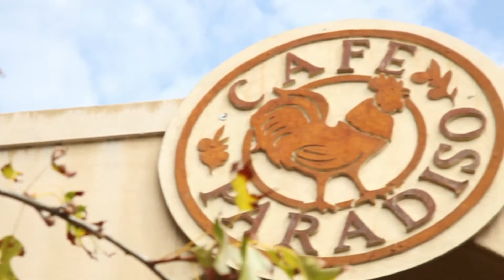Breakfast with Madame Zingara @ Cafe Paradiso Part 2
Lentwe jumps into the kitchen, making breakfast with the Madame!